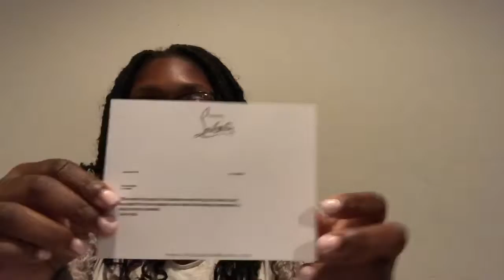SHOE UNBOXING!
I hope y’all enjoy this video because I was super excited to film it. :)